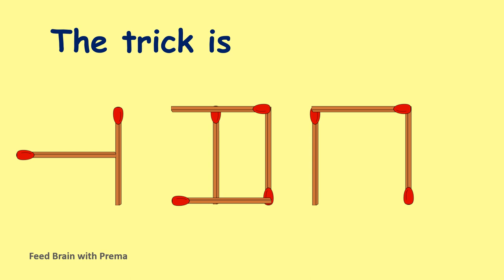Change 100 into Cat | Match stick puzzle part 6 | Feed Brain with Prema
Match Stick Puzzle part 6 | Change 100 into Cat | Feed Brain with Prema